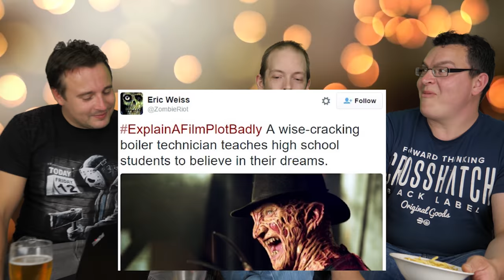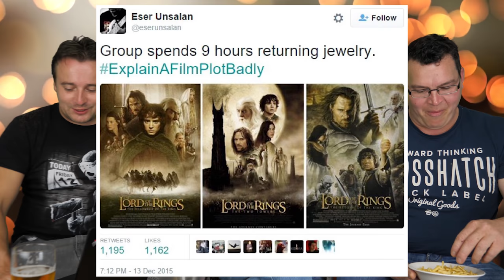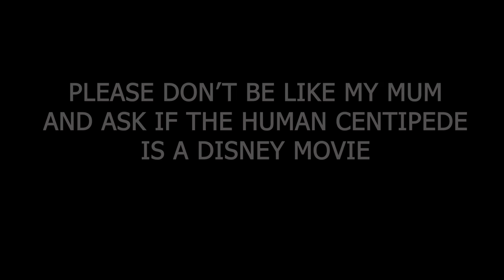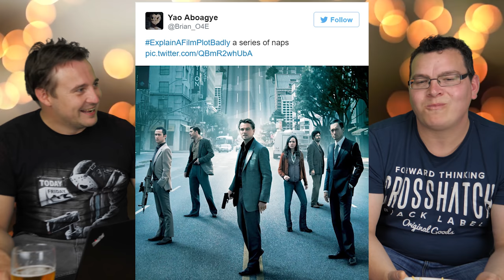Can You Guess These Badly Explained Movie Plots?!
Competition time. Can you guess the correct movies based on their badly explained plots? Let's find out.

It is very much appreciated!" - Michael, Roe and Farrell Pssssst - I've written a book! If you like funny, thrilling, and tragic coming of age stories such as The Perks of Being a Wallflower and The Fault in Our Stars, then you'll love this book.